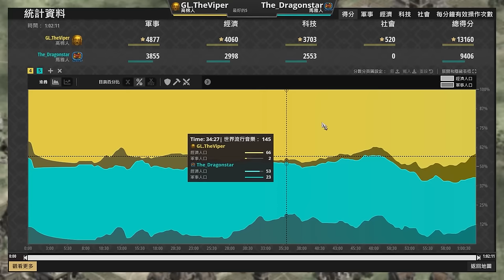【世紀帝國2決定版】什麼樣的馬雅戰法讓Viper在家裡龜縮50分鐘鎖金到生活無法自理？｜高棉 vs 瑪雅